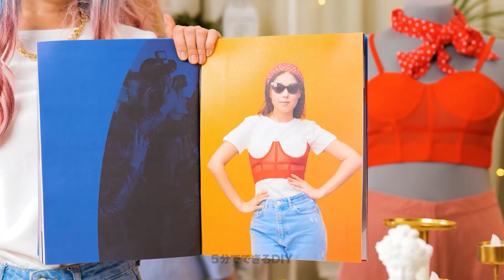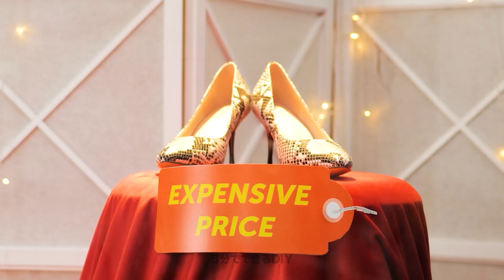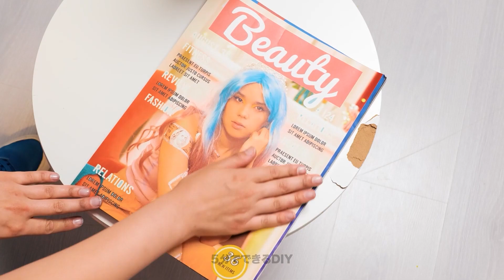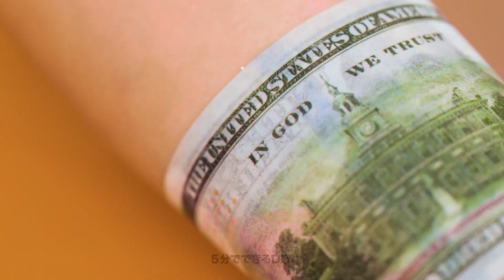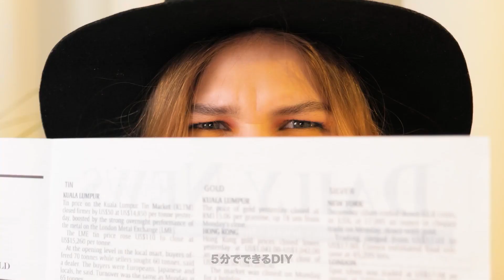お金持ちのライフハック vs 貧乏人のライフハック || リッチガール vs プアガールの笑えるシーンの数々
今日はあまりお金を使わずに済む便利で新しいライフハックにチャレンジしてみましょう！

まずは、カラフルなストローと羊皮紙とアイロンを用意してください。　そして、足のサイズに合わせてカットして、グルーガンで接着すればビーチサンダルの出来上がりです！

エクササイズをして体重を減らしたいのに、ジムに行く時間がない時には、油を使ってキッチンの床をカーディオマシンにしてみましょう。でも、この裏ワザをやっている時には、かなりの注意と集中力が必要ですよ！

次は肌をみずみずしく美しく保つための、天然のパックにチャレンジ！　動画の中で紹介するレシピを試してみましょう。　お湯の入ったボウルにバラの花びらと蜂蜜を入れてから、それを顔に塗って10分間待ってください。　めっちゃシンプルで効果的ですよ！

さらに、ファッション雑誌でよく見る流行のコルセットを作るための簡単なDIYもご紹介します。　キラキラのネイルチップを使って、綺麗でユニークなネックレスを作る方法も学んでみませんか？　でも、ちょっとクレイジーに聞こえますよね？

この動画を最後まで見て、クールなライフハックや洋服の裏ワザにも挑戦してみましょう！

タイムスタンプ：
00:01 —DIYのサンダル
03:03 —DIYのトレンディなコルセット
04:15 —オシャレなヘビ革のハイヒールのDIY
08:13 —バラと蜂蜜を使った顔面パック